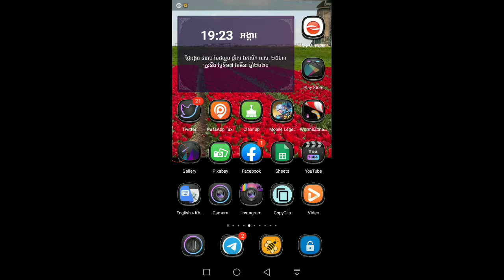Mobile Legend Level Boot ,Why I Lose when I play With Boot